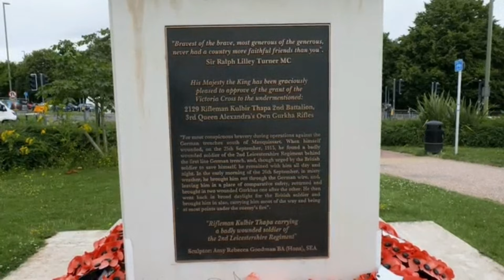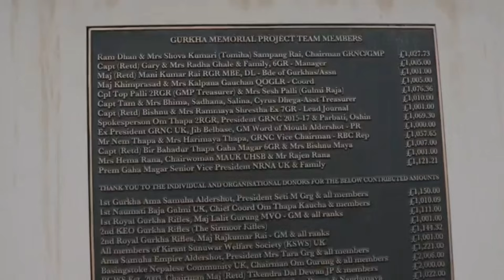Gorkha Army warrior of First World War 🇳🇵🤔😍 Story of Kulbir Thapa.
Gorkha Army warrior of First World War.

Source